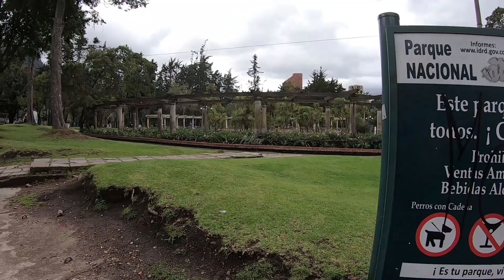🇨🇴 🍹🍸Colombian Fruit Drinks | Exotic Tropical Juices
In this Video I have tasted Fruit Juices in Bogota, Colombia.